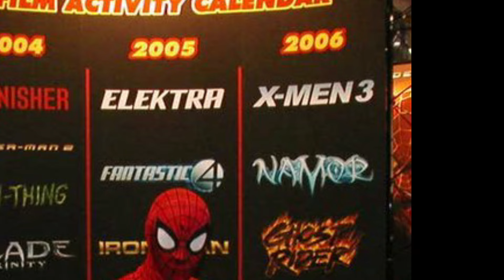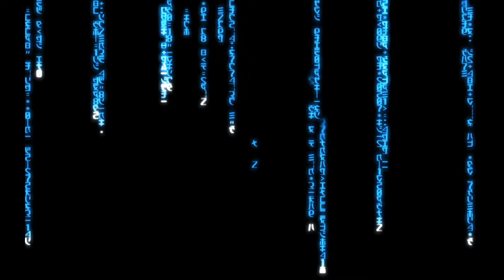La Teoria del Universo Conectado de Marvel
MIS REDES